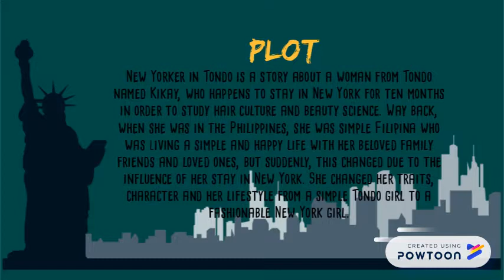New Yorker in Tondo by Marcelino Agana Jr.